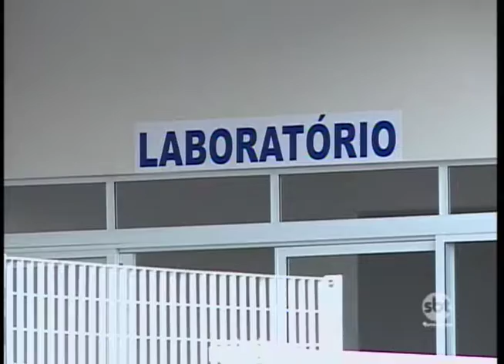Rio Preto: laudo estrutural identifica irregularidades em complexo inaugurado recentemente